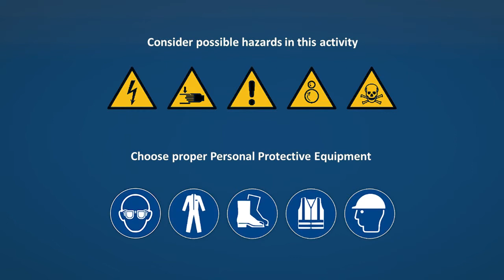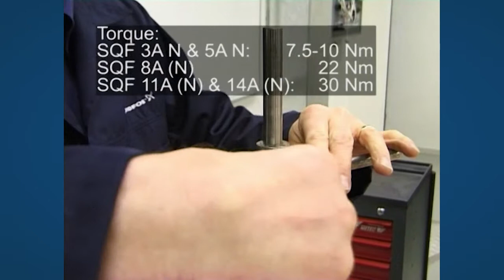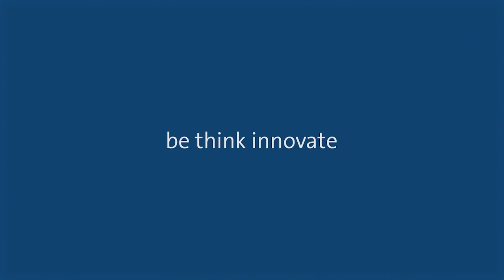How to dismantle and assemble Grundfos SQF pumps with cylindrical shaft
See how a Grundfos service specialist dismantle and assemble Grundfos SQF pumps with cylindrical shaft and find out what the job requires and how it is performed.

The different sections include:
Dismantling:
00:13 Separating pump and motor
01:35 Removing end cover, connecting piece and sand slinger
03:30 Dismantling the pump
05:48 Dismantling the motor

Assembly:
08:59 Assembling the motor
10:54 Filling with motor liquid
11:50 Changing the wear parts of impellers and chambers
14:02 Assembling the pump
18:04 Checking the axial clearance of the pump shaft
18:45 Fitting end cover, connecting piece and sand slinger
22:02 Connecting pump and motor

Learn more about SQFlex, spare parts, service kits and additional services and solutions

N.B. Any stricter local health and safety regulations and requirements take precedence over this guidance.
The video and any information in it is provided on an “as is” basis and without any liability and/or warranty to the extent permitted by applicable law.

Grundfos reviews and updates the information provided on a regular basis. However, instructions may have changed since publication of this video and therefore please always check the latest Service Instructions and the Installation & Operating Instructions of the related product.